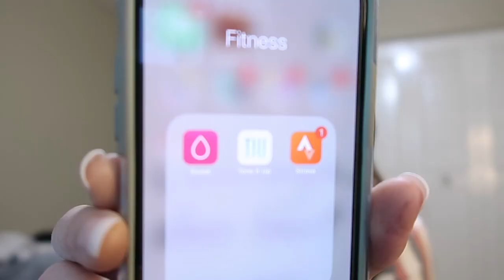BBG to PWR to BBG STRONGER / FITNESS TRANSITIONS + TRANSFORMATION PICS!!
My NEW updated fitness program video! Can't wait to talk BBG with you guys! This video is all about my fitness journey and how I used the KAYLA ITSINES BBG PROGRAM to get me back into shape. Check it out!

EQUIPMENT I USE FOR MY VIDS:
Cannon G7X
SONY A7RII